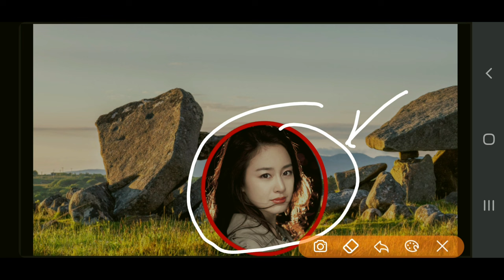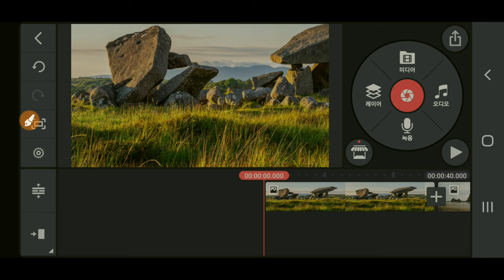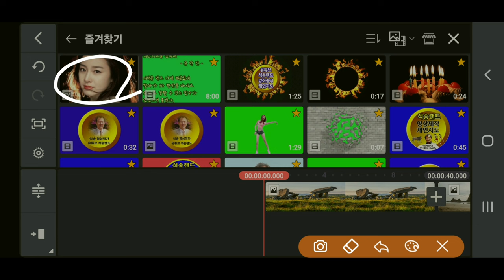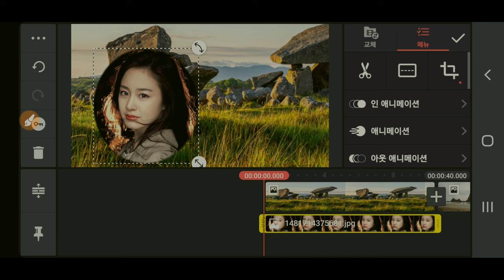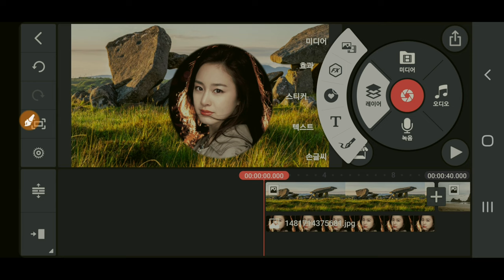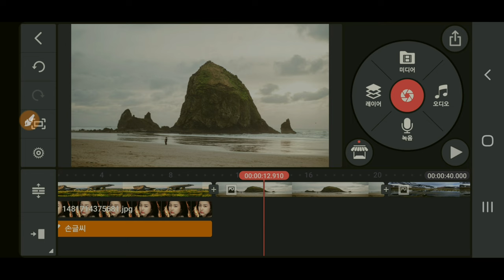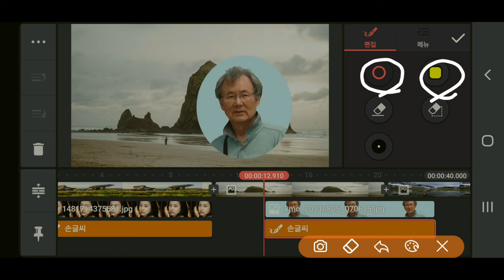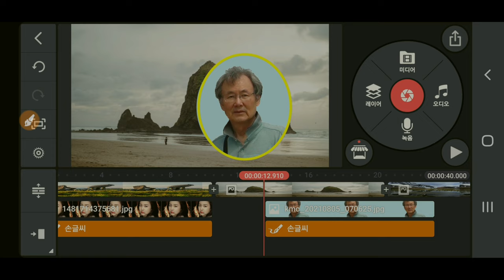원 속에 사진을 넣는 방법 사진 혹은 동영상을 동그란 원 속에 넣는 방법 키네마스터 KineMaster강좌 키네마스터강좌 390강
원속에 영상을 넣는 방법 동그란 원 속에 사진을 넣는 방법 사진 혹은 동영상을 동그란 원 속에 넣는 방법 키네마스터 390강

ㅡㅡㅡㅡㅡㅡ

ㅡㅡㅡㅡㅡㅡㅡㅡㅡㅡ
4시간에 동영상제작 기법 배우고 유튜브에 올리고 홍보방법까지 배웁니다.

4시간 개인지도 받으면 파워디렉터

ㅡㅡㅡㅡㅡㅡㅡㅡ